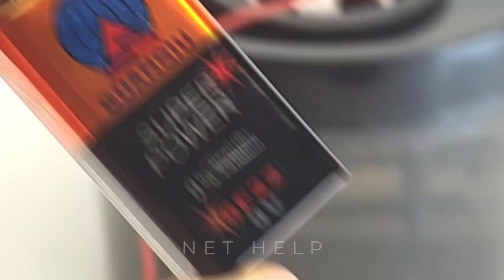Making a hydrogen generator with simple materials that we all have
In this video I will show you how to make a hydrogen generator that produces HHO gas. Electrolysis is used here to separate hydrogen from oxygen in water. The HHO produced is highly combustible and can be used as a fuel source
Note that you can also use potassium hydroxide powder, drain cleaner, or salt to connect the water. But if you use salt, the water will turn green or brown due to the production of hydroxide ions. The efficiency of the drain cleaning solution is also higher.

We can use this method for several purposes, including using hydrogen to operate a power generator or using it in cooking after compressing it
Hydrogen is light, flammable, and obtaining it is easy. We can describe it as free energy

00:00 Introduction
00:11 Preparing the generator
01:58 Burning iron
03:11 How to connect positive and negative
03:57 Potassium hydroxide powder + distilled water
04:44 12 volt battery
05:00 Purification filter
05:42 Distilled water
05:54 Distillation for half an hour
06:30 Speed ​​up the video five times
07:03 Experiment